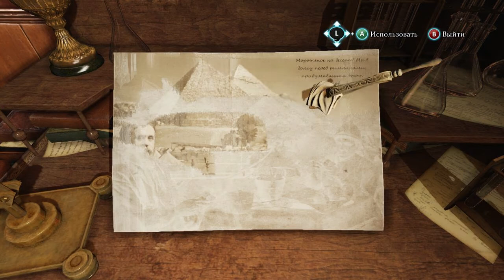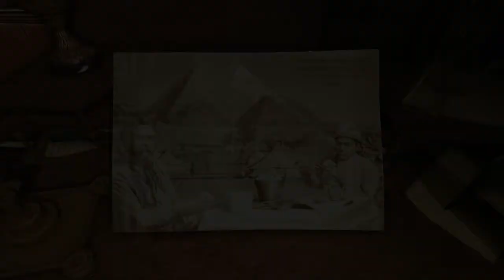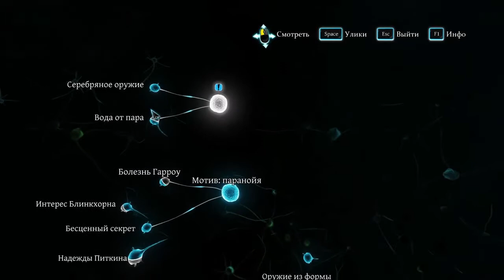Sherlock Holmes: Crimes and Punishments Прохождение на русском Часть 7 Оправдание Гарроу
Прохождение Don’t Starve: Console Edition
Прохождение Metal Gear Rising: Revengeance
Прохождение Thief & The Paris Caper
Прохождение Kirby: Triple Deluxe
Прохождение Nidhogg
Прохождение Assassin’s Creed: Liberation HD
Прохождение The Banner Saga
Прохождение Baldur’s Gate II: Enhanced Edition
Прохождение KickBeat Steam Edition
Прохождение Deus Ex: The Fall
Прохождение Dragon Ball Z: Battle of Z
Прохождение Might and Magic X: Legacy
Прохождение Broken Age Act 1
Прохождение Rekoil
Прохождение Tomb Raider: Definitive Edition
Прохождение Rekoil: Liberator
Прохождение Halo: Spartan Assault
Прохождение The Wolf Among Us
Прохождение Outlast
Прохождение The Lego Movie Videogame
Прохождение World of Tanks
Прохождение Donkey Kong Country: Tropical Freeze
Прохождение The Last of Us: Left Behind
Прохождение Rayman Legends
Прохождение Strider
Прохождение Rambo: The Video Game
Прохождение Ryu ga Gotoku Ishin!
Прохождение The Sims 4
Прохождение Dead Rising 3
Прохождение Destiny
Прохождение NHL 15
Прохождение Super Smash Bros
Прохождение Bayonetta 2
Прохождение FIFA 15
Прохождение Stronghold Crusader 2
Прохождение Forza Horizon 2
Прохождение Middle-earth: Shadow of Mordor
Прохождение Skylanders: Trap Team
Прохождение Alien: Isolation
Прохождение Driveclub
Прохождение Project Spark
Прохождение The Evil Within
Прохождение Fantasia: Music Evolved
Прохождение Just Dance 2015
Прохождение Civilization: Beyond Earth
Прохождение Sunset Overdrive
Прохождение Call of Duty: Advanced Warfare
Прохождение The Binding of Isaac: Rebirth
Прохождение Assassin's Creed Rogue
Прохождение Assassin's Creed: Unity
Прохождение Sonic Boom: Rise of Lyric
Прохождение Sonic Boom: Shattered Crystal
Прохождение The Crew
Прохождение Dragon Age: Inquisition
Прохождение Far Cry 4
Прохождение Grand Theft Auto V
Прохождение LittleBigPlanet 3
Прохождение Watch Dogs
Walkthrough Don’t Starve: Console Edition
Walkthrough Metal Gear Rising: Revengeance
Walkthrough Thief & The Paris Caper
Walkthrough Kirby: Triple Deluxe
Walkthrough Nidhogg
Walkthrough Assassin’s Creed: Liberation HD
Walkthrough The Banner Saga
Walkthrough Baldur’s Gate II: Enhanced Edition
Walkthrough KickBeat Steam Edition
Walkthrough Deus Ex: The Fall
Walkthrough Dragon Ball Z: Battle of Z
Walkthrough Might and Magic X: Legacy
Walkthrough Broken Age Act 1
Walkthrough Rekoil
Walkthrough Tomb Raider: Definitive Edition
Walkthrough Rekoil: Liberator
Walkthrough Halo: Spartan Assault
Walkthrough The Wolf Among Us
Walkthrough Outlast
Walkthrough The Lego Movie Videogame
Walkthrough World of Tanks
Walkthrough Donkey Kong Country: Tropical Freeze
Walkthrough The Last of Us: Left Behind
Walkthrough Rayman Legends
Walkthrough Strider
Walkthrough Rambo: The Video Game
Walkthrough Ryu ga Gotoku Ishin!
Walkthrough Castlevania: Lords of Shadow 2
Walkthrough Plants vs. Zombies: Garden Warfare
Walkthrough Thief
Walkthrough Resident Evil 4
Walkthrough Yaiba: Ninja Gaiden Z
Walkthrough South Park: The Stick of Truth
Walkthrough Rayman Legends
Walkthrough Strider
Walkthrough Thief
Walkthrough The Walking Dead
Walkthrough Hatsune Miku
Walkthrough Dark Souls II
Walkthrough Titanfall
Walkthrough Yoshi’s New Island
Walkthrough Loco Motors
Walkthrough Samurai Warriors 4
Walkthrough Infamous: Second Son
Walkthrough BioShock Infinite: Burial at Sea
Walkthrough Diablo III: Reaper of Souls
Walkthrough Wolfenstein: The New Order
Walkthrough Tropico 5
Walkthrough Watch Dogs
Walkthrough Among the Sleep